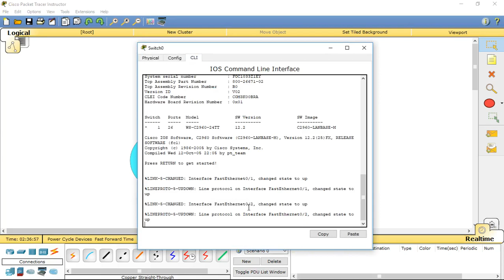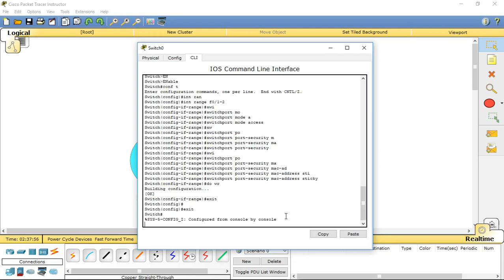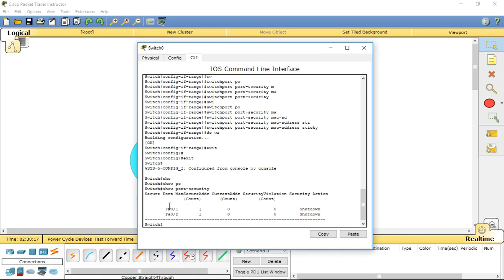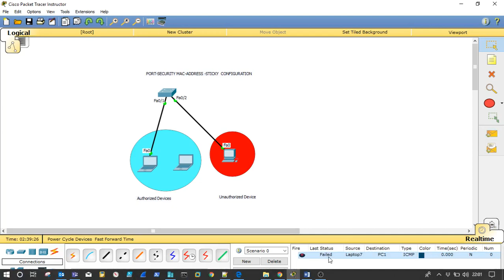Port Security Mac Address Sticky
Configuring Port Security on a Cisco Switch